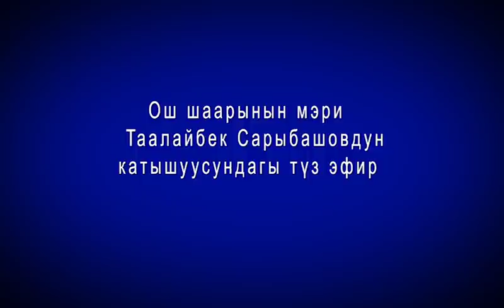ОшТВ| ОШ ШААРЫНДАГЫ КЫРДААЛДЫ МЭР АЙТЫП БЕРДИ